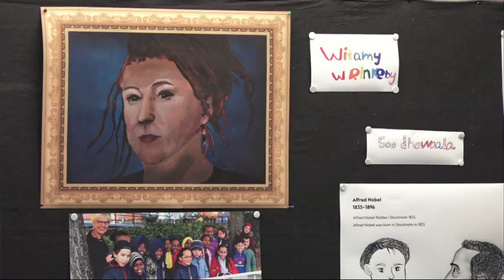Olga Tokarczuk dla Polsat News: będę działać ku dobru. Zakładamy fundację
- Zakładamy fundację i tam będzie dużo przestrzeni do robienia czegoś dobrego. Myślę o różnych kierunkach, w których pójść. Na pewno literatura i projekty związane z pisarzami i tłumaczami, ale bardzo mi zależy na znalezieniu wspólnego punktu między literaturą i naturą - powiedziała Olga Tokarczuk w rozmowie z korespondentem Polsat News Tomaszem Lejmanem. Zobacz wywiad z Tokarczuk po otrzymaniu przez nią literackiej Nagrody Nobla.